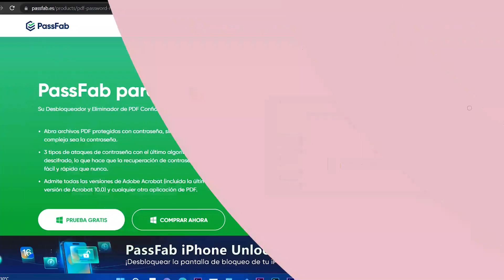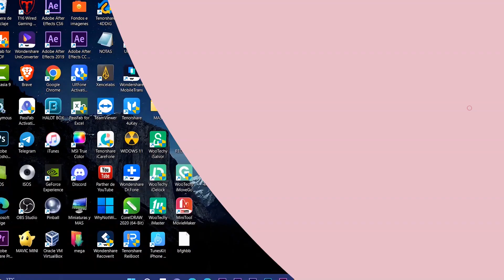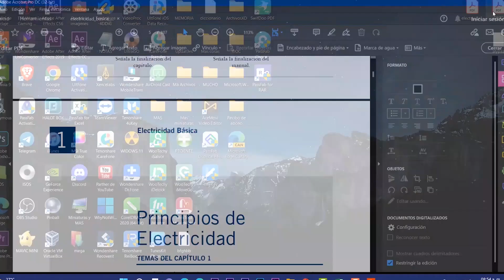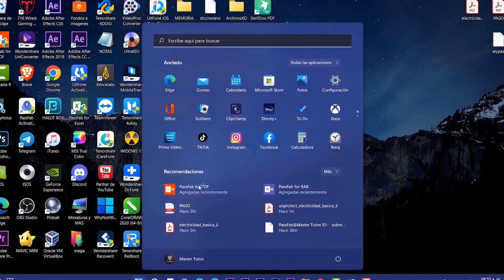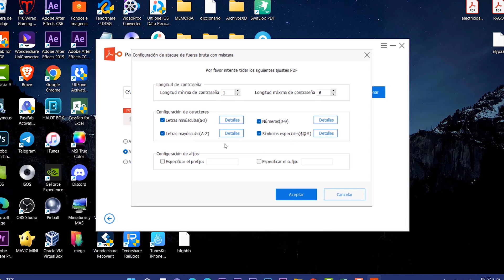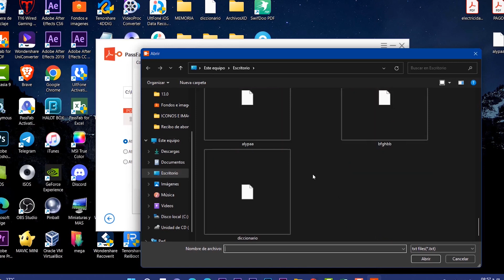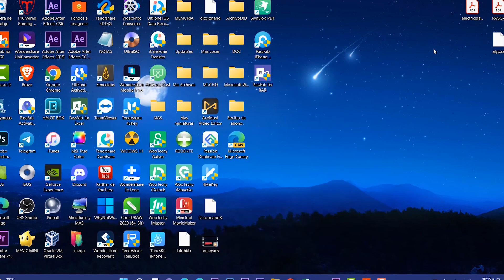Cómo QUITAR🔥PDF PROTEGIDO Muy RAPIDO por BLOQUEO / METODOS FUNCIONALES!